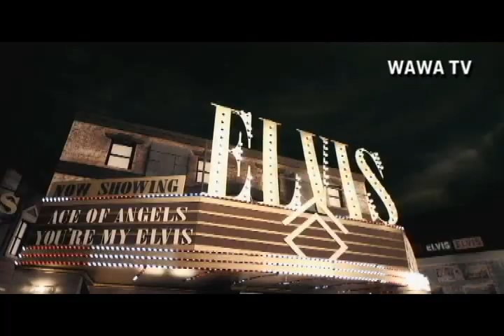WAWA DANCE ACADEMY AOA ELVIS DANCE STEP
HELLO WAWA DANCE ACADEMY